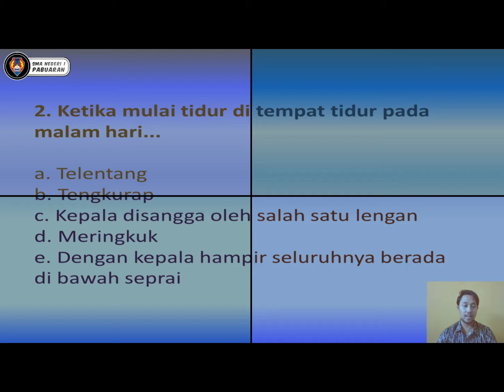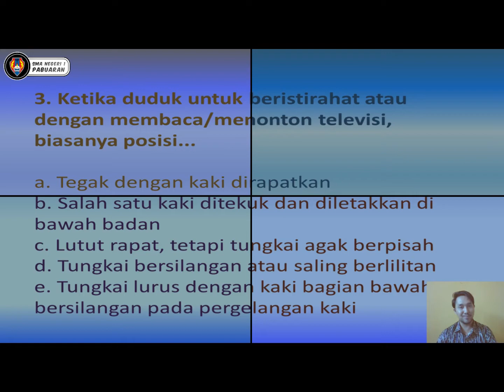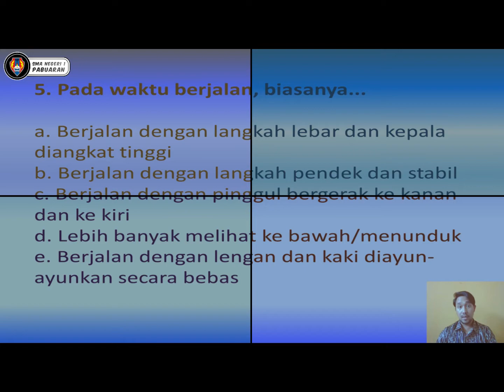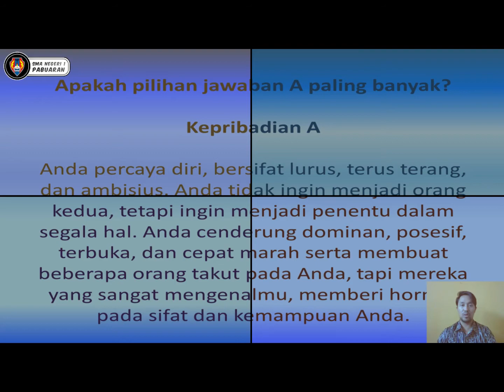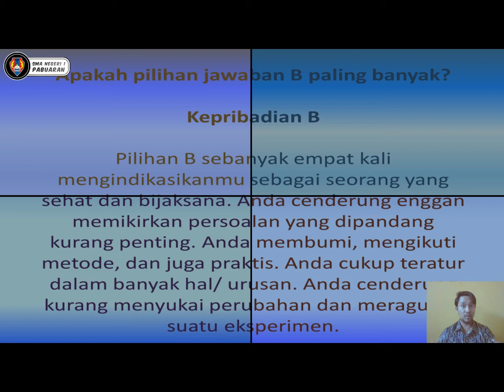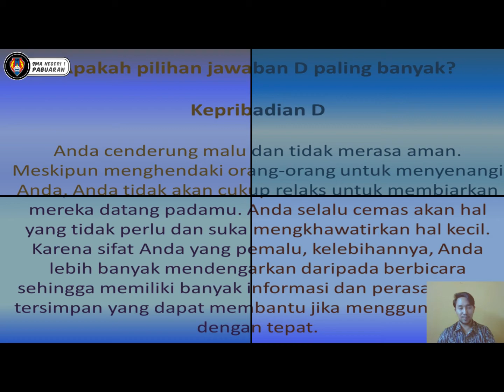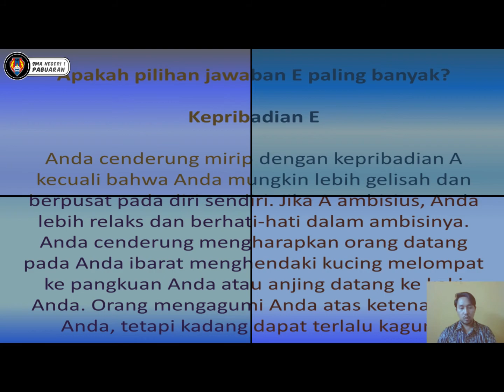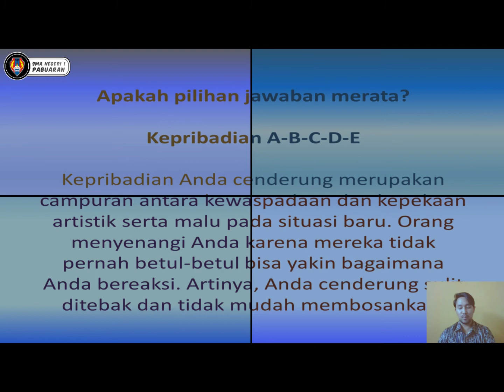EVALUASI DIRI PSIKOLOGI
Selamat Datang di Channel Official Youtube SMAN 1 Pabuaran Subang.

Segala bentuk kegiatan dan dokumentasi video akan diunggah di channel ini